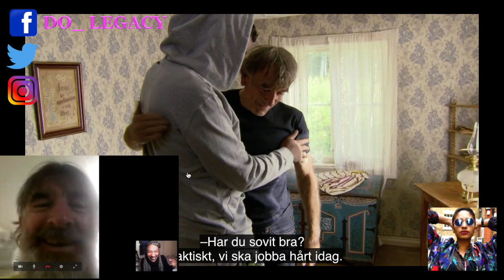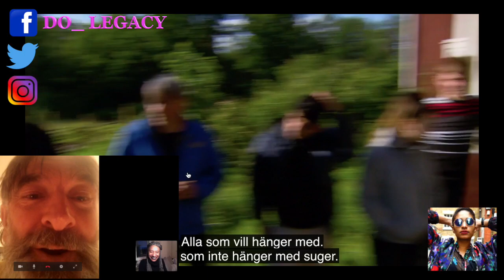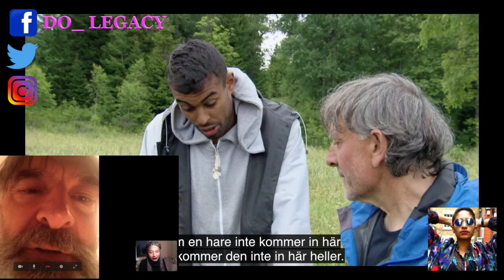FARMEN REACT Rocco v1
Hej Farmen tittare!

Välkommen till FARMEN REACT

Här kan ni se hur Farmarna reagerade på veckans 5 avsnitt. Kommentera gärna frågor ni vill att jag ska ställa farmarna i kommentarsfältet.

Med vänlig hälsning,
Dee Omar
DO LEGACY
FARMEN 2018